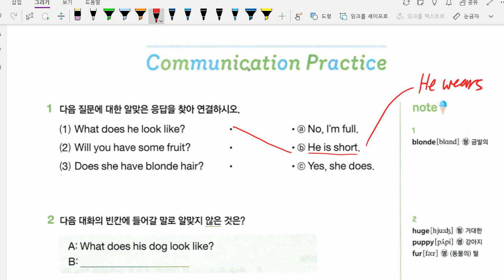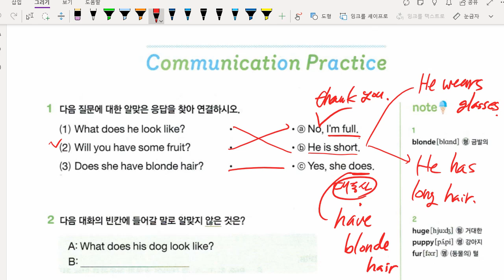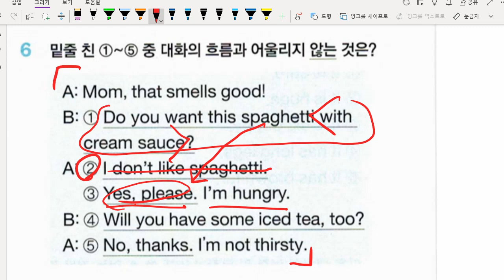김지우 2021 12 24 해설 성취도 확인 90